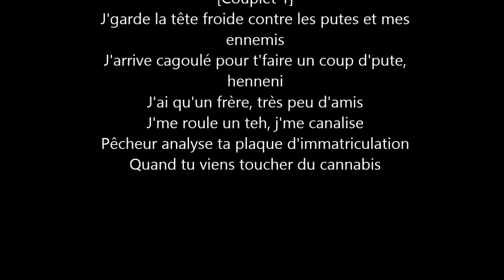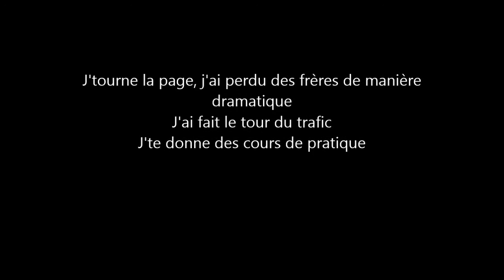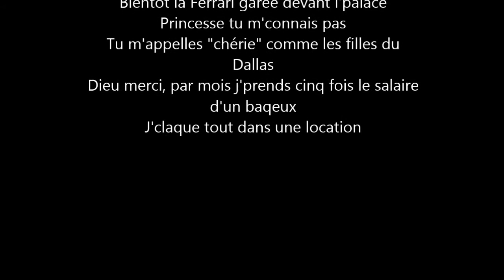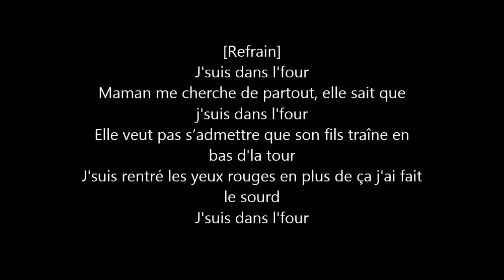Hooss // Dans l'four // Paroles+audio 2016 HOOSS //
•HOOSS•ASPGNG• Lyrics by Rap fr 2016

réalisation : Beat bounce
production : @T-Rence Beats